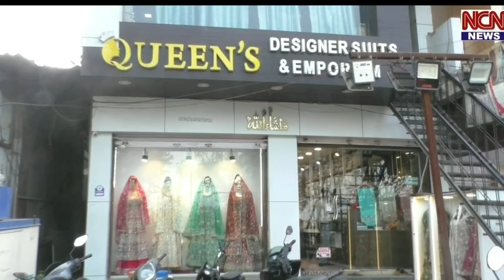नांदेड शाहेर के हिलाल नगर मे माहाद हाजरत आली रं का जालसे आम मुनाखीद